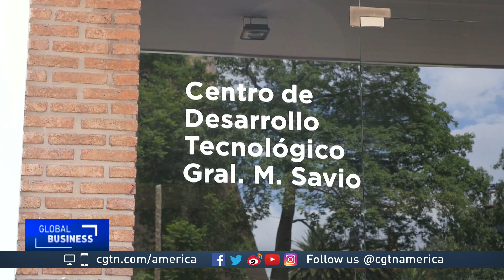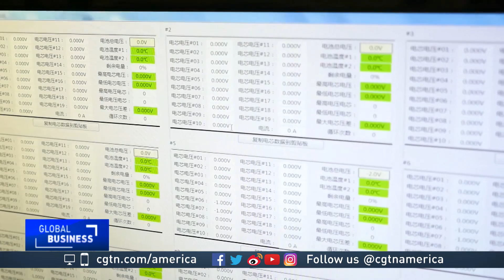Argentina, Bolivia and Chile hope research can create jobs in lithium industry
Lithium is the metal critical when it comes to the production of electric cars. Argentina, Bolivia and Chile all have lithium in abundance.